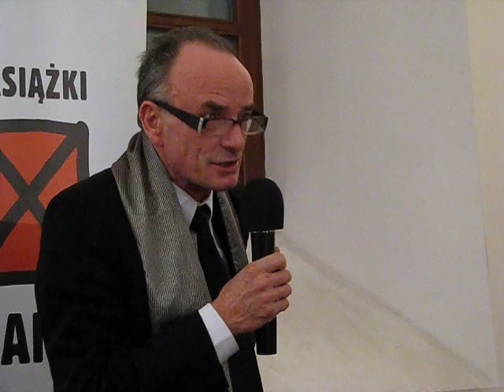Wojciech Sikora o Juliuszu Mieroszewskim (Lublin, 8 listopada 2012 r.)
Wojciech Sikora o Juliuszu Mieroszewskim - wypowiedź z okazji prezentacji książki pt.: "Listy z Wyspy. ABC polityki Kultury" (Klasztor oo, Dominikanów - Lublin, 8 listopada 2012 r.)

Juliusz Mieroszewski (pseud. J. Calveley, Londyńczyk; ur. 3 lutego 1906 w Krakowie, zm. 21 czerwca 1976 w Londynie) - polski dziennikarz, publicysta, pisarz polityczny.

W latach międzywojennych współredagował w Krakowie "Ilustrowany Kurier Codzienny". Specjalizował się w problematyce polityki niemieckiej. W czasie II wojny światowej w redakcjach pism Polskich Sił Zbrojnych na Zachodzie : "Ku Wolnej Polsce", "Orzeł Biały", "Parada". Po wojnie pozostał na emigracji w Wielkiej Brytanii. Był publicystą politycznym "Wiadomości". W latach 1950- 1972 w paryskiej "Kulturze" redagował stałą Kronikę angielską (jako Londyńczyk). Publikował artykuły dotyczące koncepcji współczesnej polityki światowej - zwłaszcza dotyczące walki z ekspansją komunizmu. Rozważał wielokrotnie szanse porozumienia krajów Europy Wschodniej wobec zagrożenia sowieckiego, możliwość ewolucyjnej przemiany ustrojowej w Polsce i odzyskania niepodległości. Był zwolennikiem pojednania i porozumienia Polski z narodami "ULB" ( Ukraina, Litwa, Białoruś) w oparciu o uznanie nieodwracalności zmian terytorialnych , które nastąpiły w wyniku II wojny światowej. Pogodzenie się Polaków z utratą Wilna i Lwowa uważał za fundament pojednania ze wschodnimi sąsiadami Polski i w konsekwencji współpracy dla odzyskania niepodległości przez narody Europy Środkowo-Wschodniej, podporządkowane ZSRR. Było to w latach pięćdziesiątych i sześćdziesiątych XX w. stanowisko prekursorskie na tle ówczesnej powszechnej opinii środowisk politycznych polskiej emigracji niepodległościowej w Wielkiej Brytanii i Stanach Zjednoczonych.

W 1974 na łamach "Kultury" sformułował, wraz z Jerzym Giedroyciem, fundamentalną dla polskiej myśli politycznej koncepcję, iż suwerenność Ukrainy, Litwy i Białorusi (ULB) jest czynnikiem sprzyjającym niepodległości Rzeczypospolitej, natomiast zdominowanie tych krajów przez Rosję otwiera drogę do zniewolenia także Polski.

Z redaktorem Jerzym Giedroyciem wymienił ponad 3000 listów. Był również tłumaczem języka angielskiego ( tłumaczył m.in. dzieła George'a Orwella (1984), Bertranda Russella i Arnolda Toynbee'go).

Wojciech Sikora (ur. 16 kwietnia 1956 r. w Krakowie) - redaktor, działacz opozycji demokratycznej w PRL. Od 2010 r. kierownik Instytutu Literackiego w Maisons-Laffitte pod Paryżem.

W czasie studiów był opozycyjnym działaczem studenckim. Latem 1976 r. współuczestniczył w zbieraniu podpisów na listach w obronie represjonowanych robotników Radomia. Uczestniczył w zebraniach powstałego Komitetu Obrony Robotników. Brał udział w działalności Studenckiego Komitetu Solidarności, m.in. jako jeden z redaktorów "Sygnału". Współuczestniczył w kolportażu prasy niezależnej. Współzakładał niezależny ruch studencki, wybrany do Zarządu Niezależnego Zrzeszenia Studentów, współpracował przy wydawaniu "Biuletynu NZS UJ". Od czerwca 1981 r. przebywał w Paryżu, gdzie poznał Jerzego Giedroycia i podjął dorywczą pracę w paryskiej "Kulturze". Po wprowadzeniu stanu wojennego w Polsce pozostał za granicą i uzyskał azyl polityczny we Francji. W latach 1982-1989 był działaczem polskich organizacji emigracyjnych. W latach 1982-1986 pracował w emigracyjnym miesięczniku "Kontakt", kontynuował też - stałą już - współpracę z paryską "Kulturą". Współpracował z Rozgłośnią Polską Radia Wolna Europa. W latach 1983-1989 był francuskim przedstawicielem i sekretarzem na Europę australijskiej Fundacji Polcul - Polskiej Fundacji Kultury, powołanej w 1980 r. w celu nadawania stypendiów ludziom kultury w Polsce. Od 1984 r. był członkiem redakcji i przedstawicielem na Zachodzie krakowskiego kwartalnika niezależnego "Arka". Od 1987 do 2002 r. był sekretarzem Funduszu Pomocy Niezależnej Literaturze i Nauce w Paryżu, któremu przewodniczył Czesław Miłosz i który udzielił blisko 700 stypendiów osobom z Polski oraz sfinansował wydanie blisko pięćdziesięciu książek. Był współzałożycielem (wraz z Anną Giorgi-Alberti) firmy składopisowo-wydawniczej Editions Aktis S.A.R.L. i jej współwłaścicielem w latach 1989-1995.

Przez cały okres emigracji współpracował ściśle z Jerzym Giedroyciem i paryską "Kulturą". Od 2000 jako stały pracownik Instytutu Literackiego, a od 2002 członek zarządu Stowarzyszenia "Instytut Literacki Kultura", zarządzającego instytucją. Po śmierci Henryka Giedroycia, z jego upoważnienia objął w marcu 2010 r. kierownictwo tej placówki.